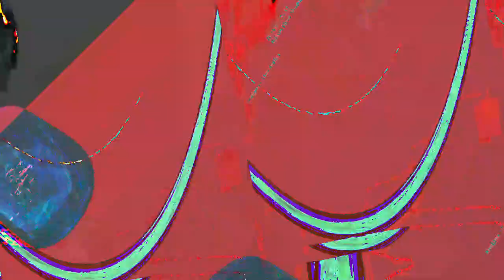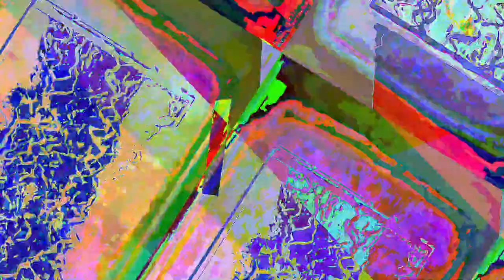[EPILEPSY WARNING] Movie 23 07 21 19h43m26s